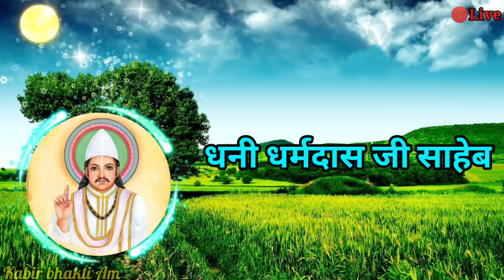भटके हुए मानव पर कबीर भजन Kabir bhajan kootam Kabir bhajan Rajasthani songs Kabir phant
Hi
I Am Amit Kumar meena welcome to
our YouTube channel Kabir bhakti Am

About this video :-भटके हुए मानव पर कबीर भजन  Kabir bhajan kootam Kabir bhajan Rajasthani songs Kabir phant

Queries solved :-
Kabir Bhajan
Chhattisgarh damakheda Kabir Bhajan
Prakash Muni Naam Saheb pravachan
Kabir Sahib ki Puri bhajan